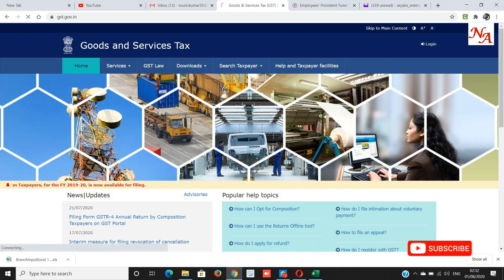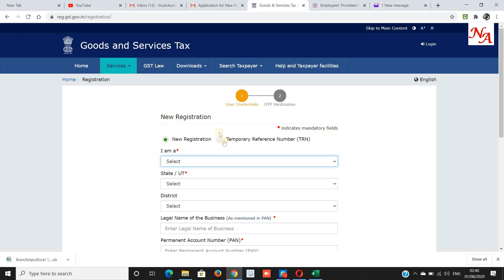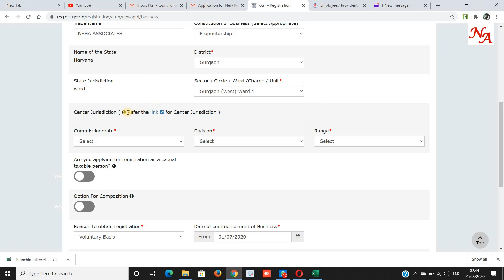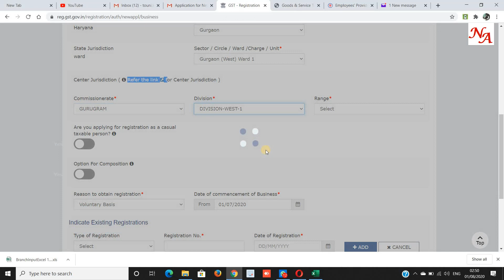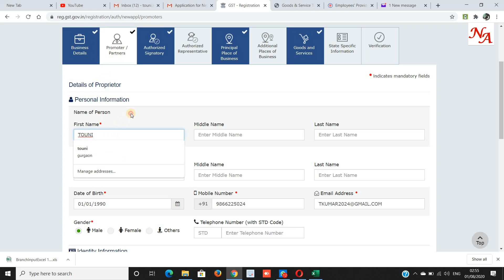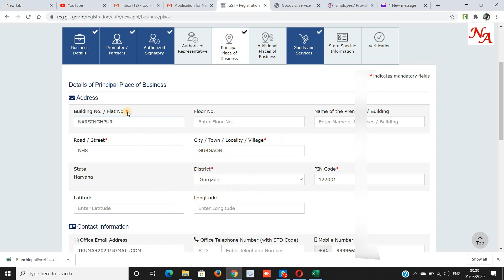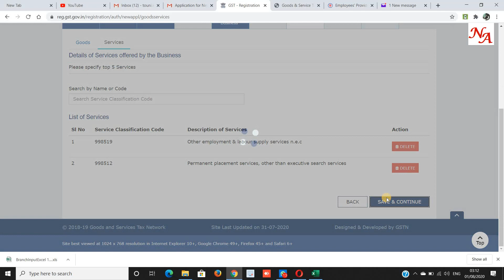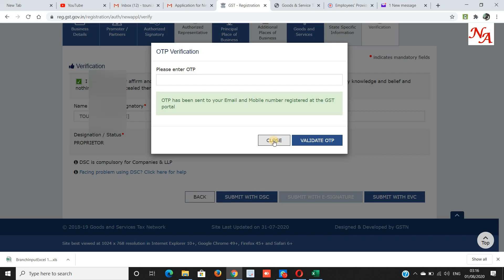HOW TO APPLY ONLINE GST REGISTRATION ! HOW TO GET GST REGISTRATION ONLINE APPLY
You can register your company shop or organization's GST yourself. GST registration is absolutely free, there is no charge. It does not have any government fees. You can register your GST by yourself. Some documents will have to be uploaded in this. Business Owner's passport size photo and address proof of shop. And it will put the details of the owner and the address of the office.
NEHA ASSOCIATES A CONSULTANCY SERVICE PROVIDED ESTABLISHMENT,
WE PROVIDE THE SERVICE UNDER UNDER VARIOUS DEPARTMENT EPF, ESIC, LABOUR LAW, PAY ROLL MANAGEMENT SERVICES AND DOCUMENT REGISTRATION VARIOUS LABOUR LAW LIKE EPF, ESIC, FIRM REGISTRATION & FSSAI FOOD SAFETY STANDARD AUTHORITY OF INDIA.
                OUR CHANNEL AND COMPANY ANY INFORMATION IS GIVEN ACCORDING TO THE INFORMATION RECEIVED THROUGH THE DEPARTMENT OR INTERNET.

WHATS'APP NUMBER-